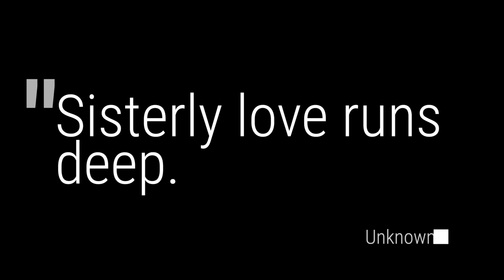My Zombie Sister, Trailer #1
Some fun at home with kids during the lockdown. My kids and I are simply having fun creating trailers for a movie that doesn’t exist. What if two sisters lived in a zombie apocalyptic world and one happened to be a zombie. Would the love die also?